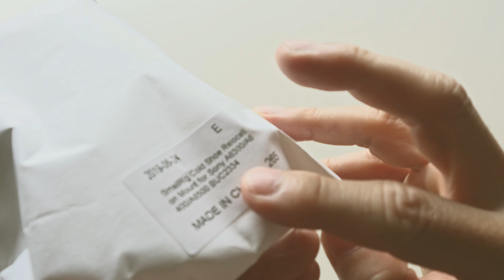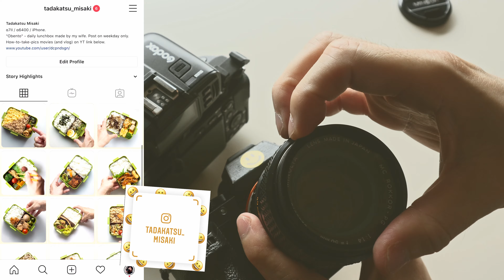smallRig 2334 コールドシュープレートを買いました これで最後にさせて…。。- DCPNVLOG #077 [4K]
ひさびさの動画編集は楽しいですねー。
Davinci Resolve 16のbetaも6まで上がってきました。今回のは調整クリップ使って
一発カラグレ（グレーディングって言うてもいいですよね、これ）しました。

α6400で使うコールドシュープレート、これまでに2317と2342を買いましたが、
その後で出た2334が恨めしいこと恨めしいこと…。。
が、こいつならホットシューが使えるので、けっきょく購入しちゃいました。

コメントもめっちゃうれしいです！

☆動画撮影 - Panasonic GH4
☆GH4用レンズ - Olympus M.ZUIKO DIGITAL 12-50mm F3.5-6.3 EZ

☆被写体 - Sony α6400
☆α6400用レンズ - SIGMA 16mm F1.4 DC DN
☆UURig トップハンドル R005

☆写真撮影 - Sony α7II
☆K&F Concept マウントアダプター Minolta MD MCレンズ- Sony NEX

☆音声 - AGPTEK Z02 + RODE SC3（TRRS-TRS変換アダプター）

☆クリップオンストロボ - Godox TT600
☆クリップオンストロボのワイヤレスリモコン - Godox X1T-C

●編集
☆Mac mini (2018)
☆Davinci Resolve 16 beta 6